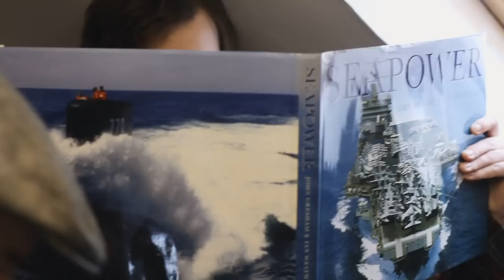No Oil Paintings - Exodus - Live at the Yellow Submarine, Belfast // HH Sessions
Recommended in HD.
No Oil Paintings Perform 'Exodus' as part of the Belfast Hidden Highlights sessions. Filmed in the vibrant Yellow Submarine vintage shop, Belfast.

Open your ears, Tap your feet.

No Oil Paintings //
Sean Doone - 5-string Banjo/Vocals
Chris Kelly - Slide Guitar/Vocals
James Doone - Bass/Mandolin/Vocals
Bronagh Broderick - Fiddle/Vocals
George Sloan - Drums/Vocals
No Oil Paintings play a head nodding, foot thumping style of Belfast Bluegrass. Their infectious energy and bright tunes felt at home in the among the eclectic items in the Yellow Submarine. You can find them playing sessions in Maddens bar and online here

The Yellow Submarine //
Based on Botanic Avenue, the Yellow Submarine is Belfast's finest purveyor of vintage clothes, furniture and records. Walking through the door takes you back to when the fab four were king of charts and good vibes flowed through the air.